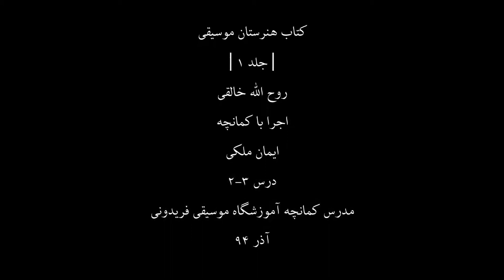کتاب هنرستان1،روح اله خالقی،کمانچه ایمان ملکی،3-2،مدرس آموزشگاه موسیقی فریدونی،آذر94.mp4